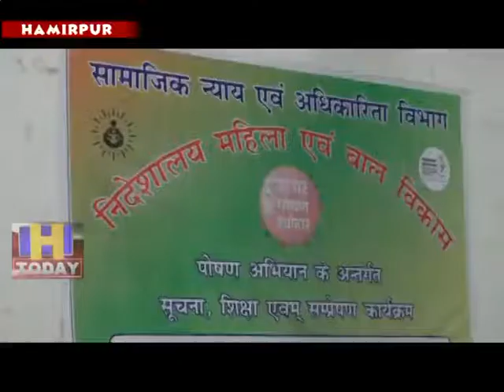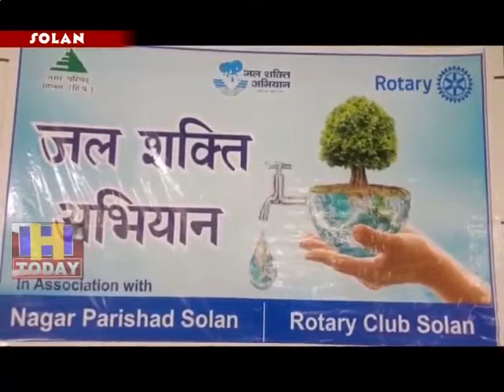9 AUG SPEED 3